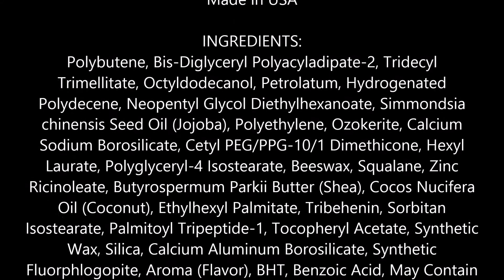Almay Smart Shade Butter Kiss Lipstick